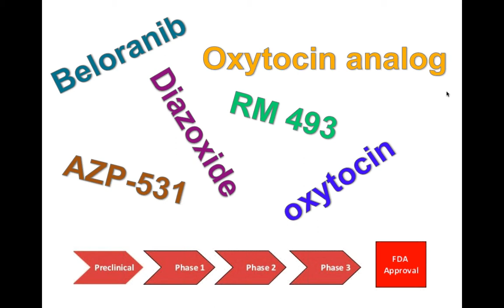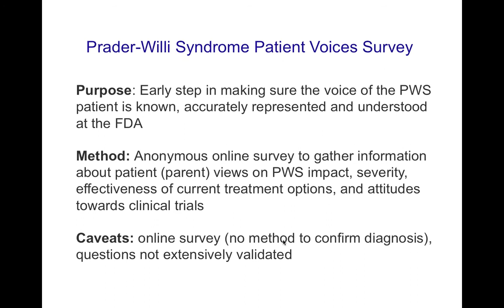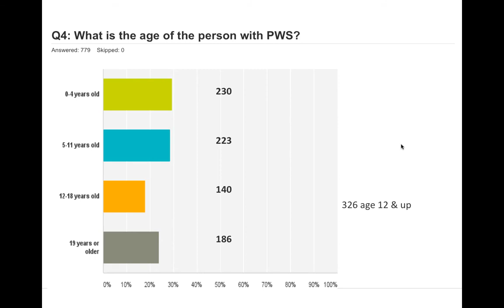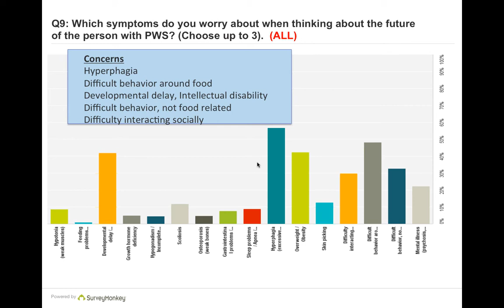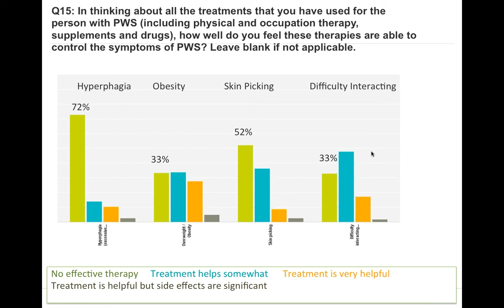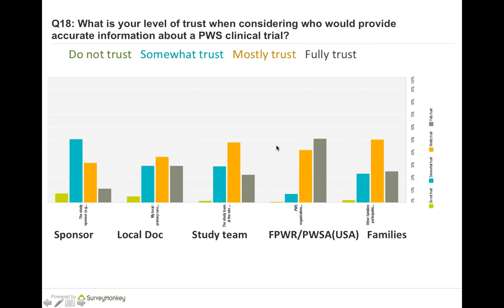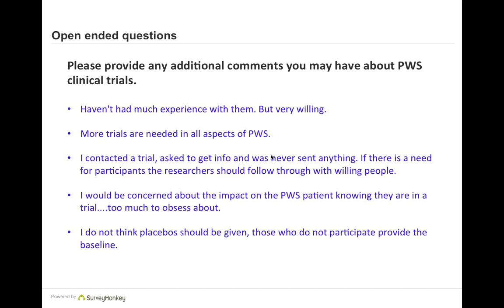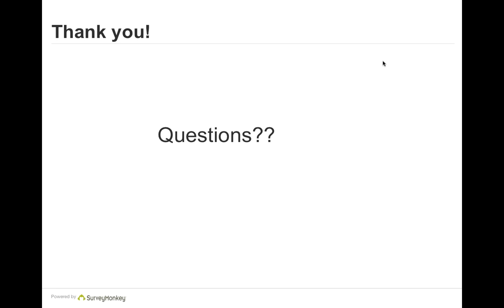Patient Views Webinar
What are our communities greatest challenges and unmet medical needs? Dr. Theresa strong reports on the responses from our Patient Views Survey.